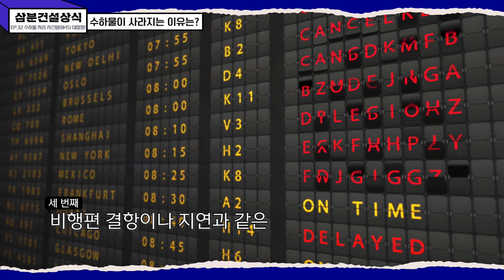👷‍♂️삼분건설상식 #32 먼저 50km 뛰고 온 내 캐리어의 비밀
3분 만에 속 시원히 궁금증을 해결해 주는
EP 32. 먼저 50km 뛰고 온 내 캐리어의 비밀

BHS에 맡겨진 소중한 캐리어💼
다시 만나기 위해 대장정을 보낸다고 하는데😱

올림픽 마라톤 보다 이동 거리가 길다는 위탁 수하물👀
먼저 여행을 떠난 내 캐리어는 어떤 일들을 겪게 될까…?